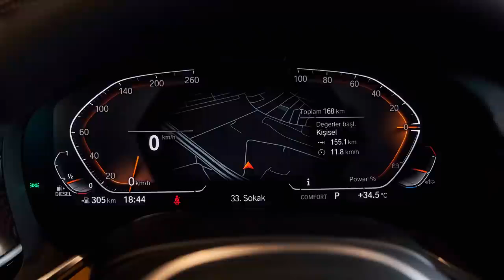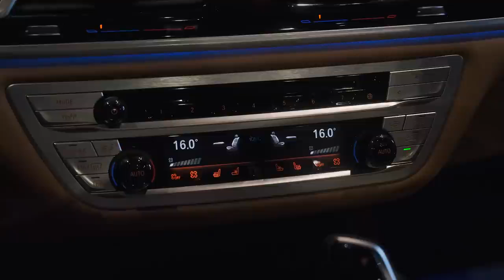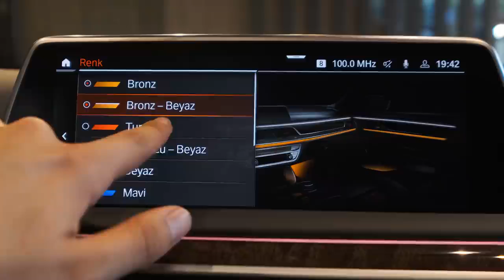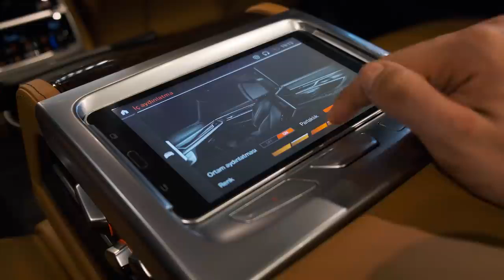BMW 7 Series 2022 Wild Luxury Sedan